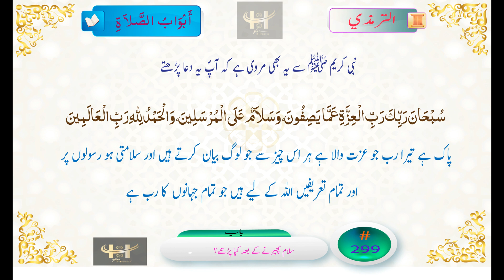Tirmadhi #299 Tirmazi ترمذی حدیث 299 حديث الجامع الترمذي 299 نماز کے بعد کی دعا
Tirmadhi Hadith No 299 Hadith of Tirmazi صحیح ترمذی کی حدیث حديث الترمذي ترمذی 299 الترمذي #299
نبی کریم ﷺ سے یہ بھی مروی ہے کہ آپ سلام پھیرنے کے بعد یہ دعا پڑھتے  ’’لاَإِلَهَ إِلاَّ اللهُ، وَحْدَهُ لاَ شَرِيكَ لَهُ، لَهُ الْمُلْكُ، وَلَهُ الْحَمْدُ، يُحْيِي وَيُمِيتُ، وَهُوَ عَلَى كُلِّ شَيْئٍ قَدِيرٌ، اللّهُمَّ لاَ مَانِعَ لِمَا أَعْطَيْتَ، وَلاَ مُعْطِيَ لِمَا مَنَعْتَ، وَلاَ يَنْفَعُ ذَا الْجَدِّ مِنْكَ الْجَدُّ‘‘ (اللہ کے سوا کوئی معبود نہیں، وہ تنہا ہے، اس کا کوئی شریک نہیں، بادشاہت اسی کے لیے ہے اور تمام تعریفیں اسی کے لیے ہیں، وہی زندگی اور موت دیتا ہے، وہ ہر چیز پر قادر ہے،اے اللہ! جو تو دے اسے کوئی روکنے والا نہیں اور جسے تو نہ دے اسے کوئی دینے والا نہیں، اور تیرے آگے کسی رتبہ والے کا کوئی رتبہ نہیں۔ یہ بھی مروی ہے کہ آ پ ﴿سُبْحَانَ رَبِّكَ رَبِّ الْعِزَّةِ عَمَّا يَصِفُونَ، وَسَلاَمٌ عَلَى الْمُرْسَلِينَ، وَالْحَمْدُ لِلّهِ رَبِّ الْعَالَمِينَ﴾ (پاک ہے تیرا رب جو عزت والا ہے ہر اس چیز سے جو لوگ بیان  کرتے ہیں اور سلامتی ہو رسولوں پر اور تمام تعریفیں اللہ کے لیے ہیں جو تمام جہانوں  کا رب ہے) بھی کہتے تھے